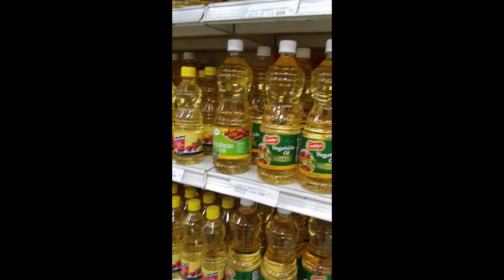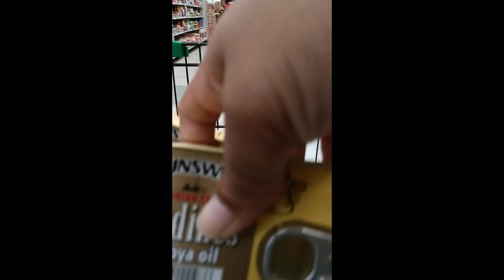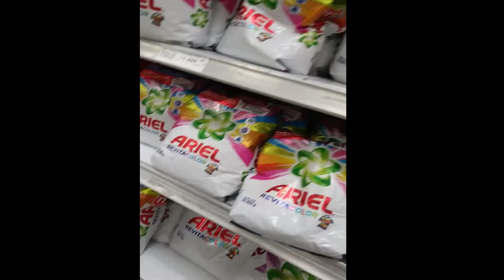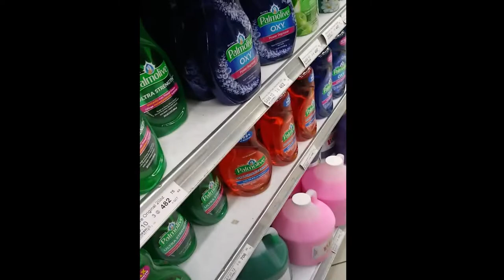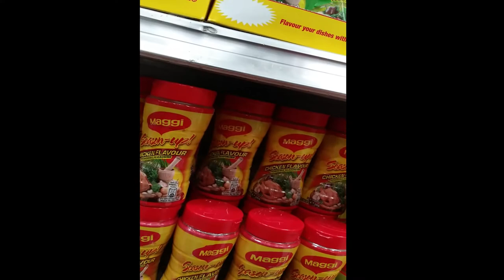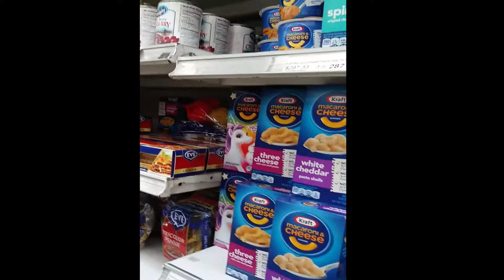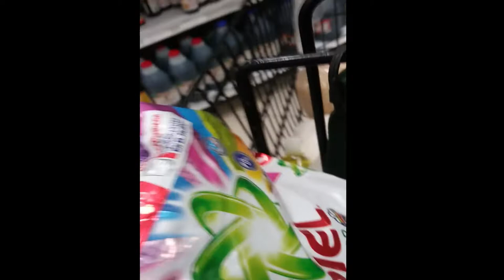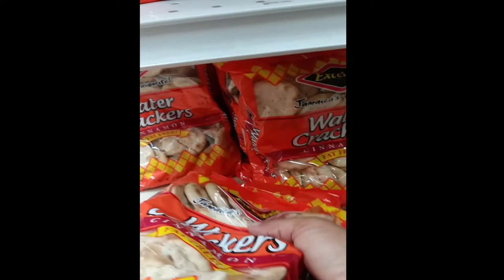Come shop with me| Quarantine Vlogs| Jamaican Lockdown lifted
Watch the video to the end and get to hear our Jamaican "accent."

Goal= 1K+

Boyfriend's IG: @official_jovaine45

PRISN10